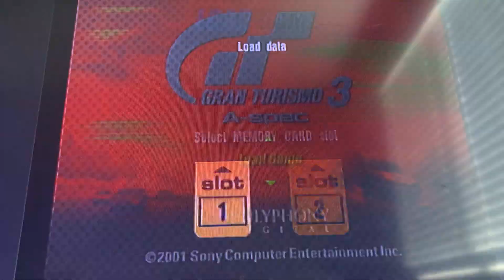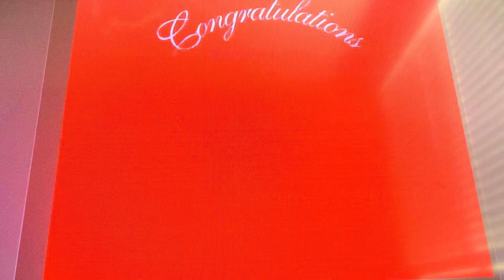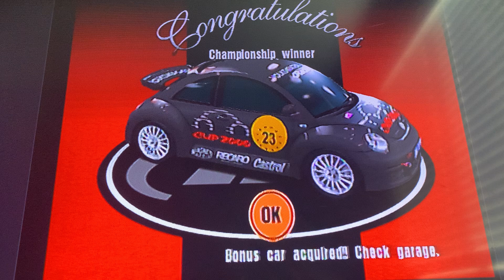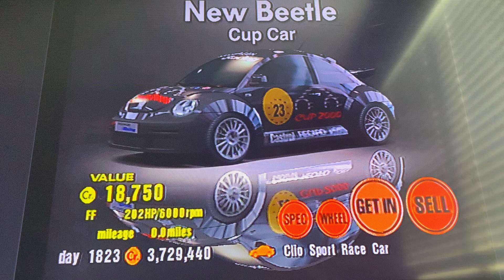Gran Turismo 3: A-Spec, The Prize Car By, Cup Car, 3 F1 Cars, 4 Prize Cars, 1/3